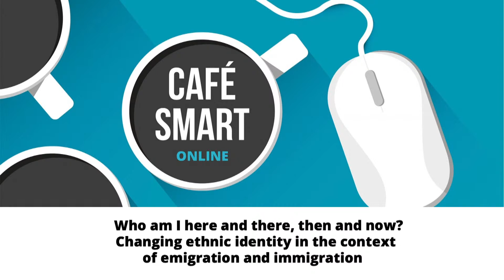Café Smart: Who am I here and there, then and now?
Café Smart: Who am I here and there, then and now? Changing ethnic identity in the context of emigration and immigration

Who am I and who are you? Does and can your ethnicity change as you travel this global world?

Welcome to hear about the latest research at the University of Eastern Finland!

The experts at this Café Smart are Assistant Professor Olga Davydova-Minguet and University Lecturer Päivi Armila.

In addition, University Lecturer Sohaib Khan will share his inspiration for sharing the diversity and multicultural identities present at the University of Eastern Finland in his photo exhibition ‘Women beyond the walls’ at Puijo Tower Café.